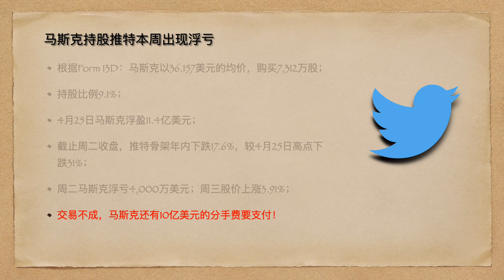马斯克收购推特本周出现浮亏，推特公司信息备忘录20220526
根据Form 13D：马斯克以36.157美元的均价，购买7,312万股；
持股比例9.1%；
4月25日马斯克浮盈11.4亿美元；
截止周二收盘，推特股价年内下跌17.6%，较4月25日高点下跌31%；
周二马斯克浮亏4,000万美元；周三股价上涨3.91%；
交易不成，马斯克还有10亿美元的分手费要支付！